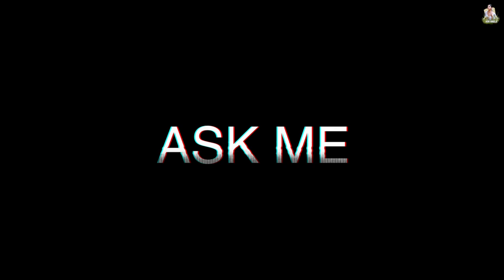Instagram Q and A | Most asked Questions | Ashi Angela Official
Hello guys! Sometime back, I opened the floor to a Q&A session, "Ask Me Anything," on Instagram to connect with fans, and it turned out to be super exciting!

I received a whole lot of questions. I compiled the questions that made me curious, including the most asked questions to respond!

Watch me spell some beans and answer all your questions in this fun segment!

In Association with DIVO - Digital Partner